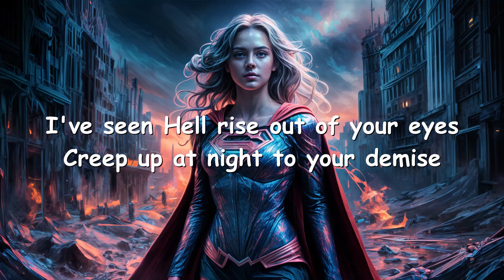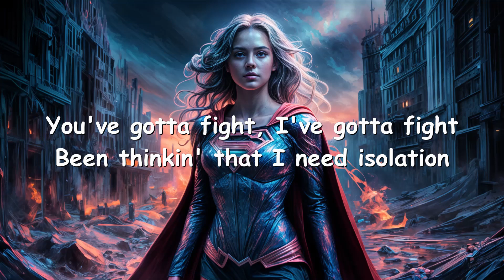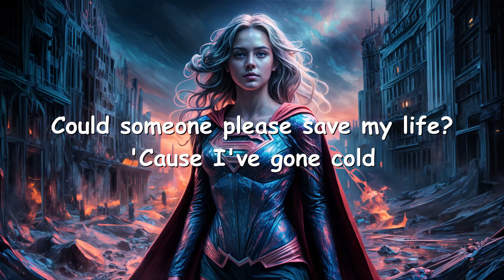YUNGBLUD – Abyss (from Kaiju No. 8) Lyrics 💗♫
Lyrics

[Verse]
I've seen Hell rise out of your eyes
Creep up at night to your demise
You've gotta fight, I've gotta fight
Been thinkin' that I need isolation
All this devastation
Head needs renovation, alright

[Pre-Chorus]
If you had to choose, would you ever let me go?
Oh-oh-oh
I can't stop the monster, I'm losin' my control
Oh oh

[Chorus]
Could someone please save my life?
'Cause I've gone cold!
Save my life
Could somеone please savе my life?
And I'm stuck in the abyss all on my own

[Instrumental Break]

[Chorus]
Save my life